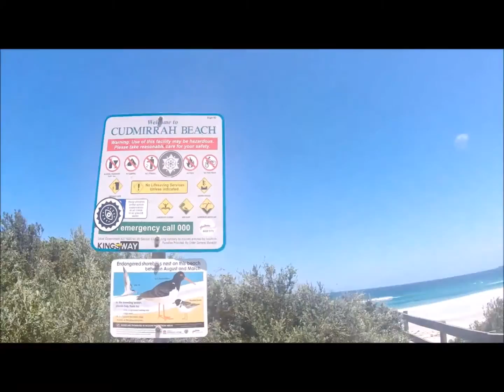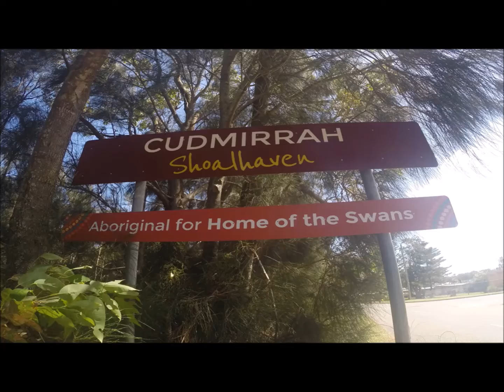Sussex Inlet beaches, South Coast NSW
South coast New South Wales the Island township of Sussex Inlet, exploring the beaches and the beauty of this town.